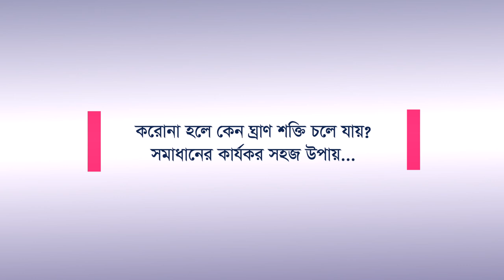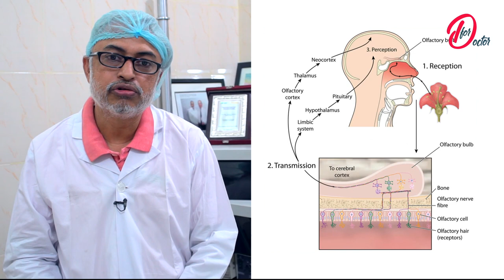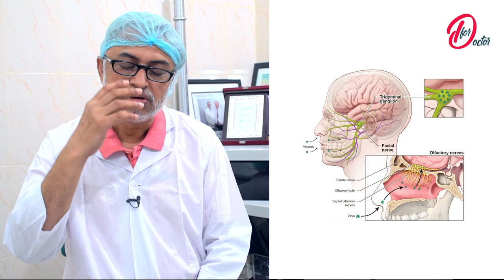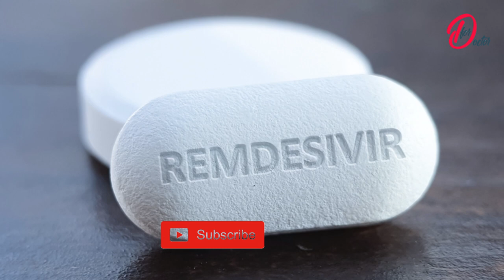করোনার নতুন উপসর্গ: গন্ধ না পাওয়া - করোনা হলে গন্ধ ও স্বাদ চলে যায় কেন? বিশেষজ্ঞ ডাক্তারের পরামর্শ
করোনা মহামারী, মহা থেকে মহা আকার ধারণ করছে। প্রতিনিয়ত রুপ পরির্তনের মধ্য দিয়ে নানা ভাবে মানুষের অভিজ্ঞতাকে ফাঁকি দিয়ে তার মরণ যাত্রা অব্যহত রেখেছে। নতুন নতুন উপসর্গ আলোচনায় আসছে। ইদানিং শোনা যাচ্ছে শুধুমাত্র ঘ্রাণ শক্তি লোপ পাওয়াও করোনার নতুন উপসর্গ। তাই এ নিয়ে সঠিক তথ্য জানা ও সে অনুযায়ী দ্রুততম ব্যবস্থা নেয়া অত্যন্ত জরুরী। এ বিষয়ে নাক-কান-গলা বিশেষজ্ঞ ডাক্তার আব্দুস সামাদ মিনহাজের পরামর্শ সবার উপকারে আসবে বলে মনে করি।

Potroput is a team of creative individuals. Our videos and films help to open awareness, make people dreaming, to fulfill & reach their goals. We try to enrich people
and also raise humanity. We listen. We ask questions. We make films especially documentary. We help people to find solutions and address the root needs or desires. We tell stories, whether big or small or any place in between. We work to help our Clients’ appearance and goals through information, motivation and supplementation.

We are a professional video maker team. We served 1 stop solution from concept to completion.